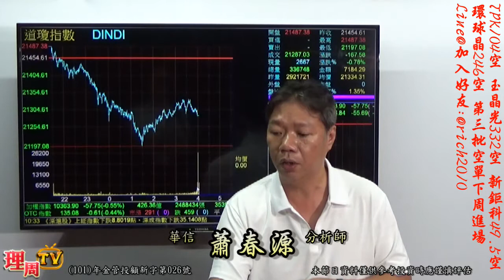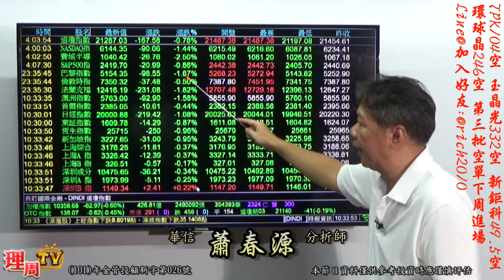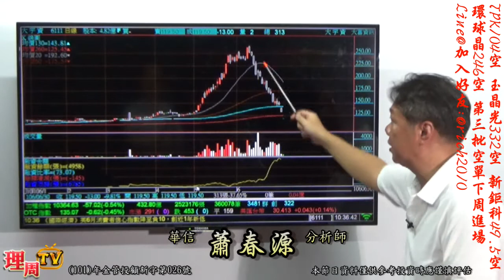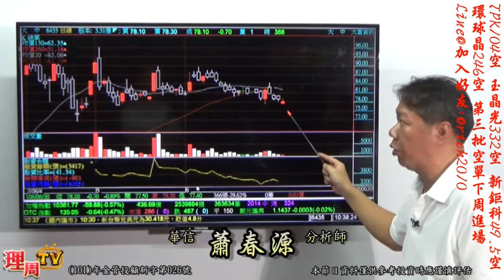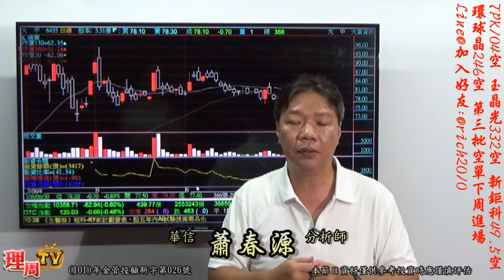理周TV-20170630 盤中-蕭春源 財源廣進／TPK104空 玉晶光332空 新鉅科49.5空 環球晶246空 第三批空單下周進場 Line@加 入好友:@rich2010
蕭老師Line@ID: @rich2010
更多華信投顧 分析師蕭春源的精彩分析：